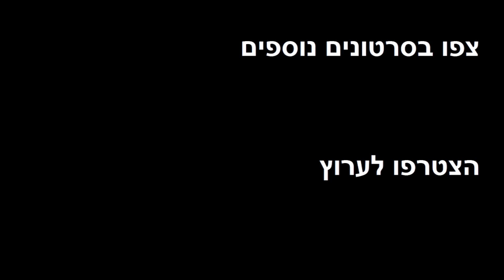פיתה עם חומוס וקבבים - פרשנות המטבחון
פרשנות המטבחון לפיתה עם חומוס וקבבים :)